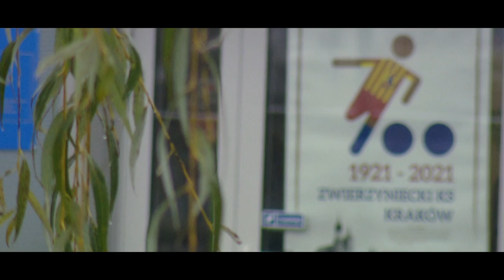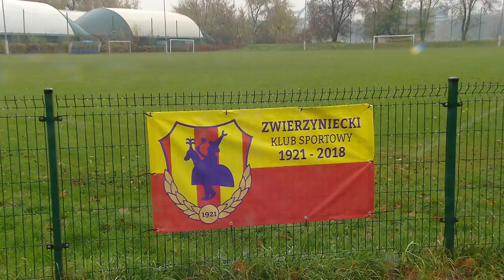Budowa i modernizacja infrastruktury sportowej w Krakowie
Trwa budowa i modernizacja kolejnych obiektów sportowych w naszym mieście. Inwestycje są realizowane pod nadzorem Zarządu Infrastruktury Sportowej w Krakowie.
Powstają m.in. przyszkolne hale sportowe – przy SP nr 74 (ul. Branicka), przy SP nr 151 (ul. Lipińskiego) czy przy SP nr 26 (ul. Krasickiego).
Modernizowana jest również infrastruktura klubowa – np. nowe budynki zyskał ostatnio obchodzący w tym roku jubileusz 100-lecia istnienia Zwierzyniecki KS.